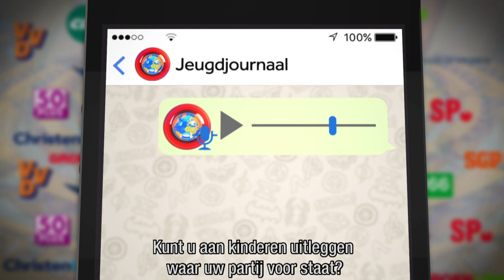Appen met Marianne Thieme (Partij voor de Dieren)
Wij appen deze week met de lijsttrekkers van de grootste politieke partijen om ze beter te leren kennen. Op 15 maart doen deze partijen mee aan de verkiezingen voor de Tweede Kamer.

In dit gesprek vertelt Marianne Thieme van de Partij voor de Dieren meer over zichzelf en haar partij.